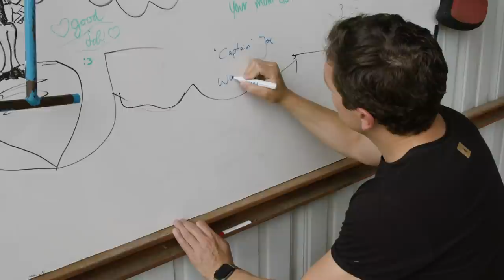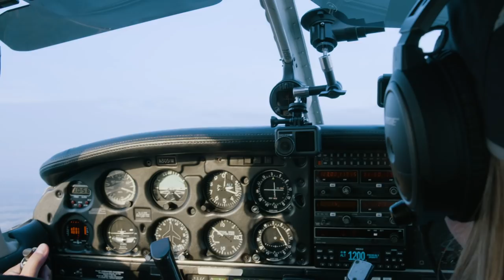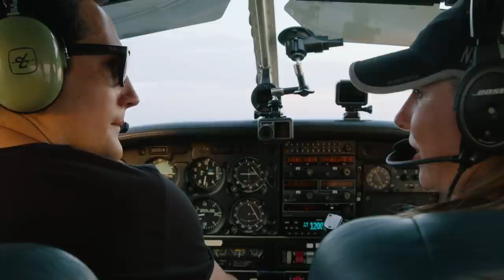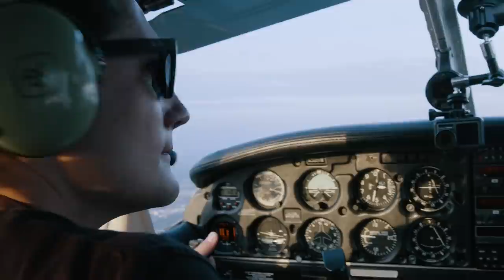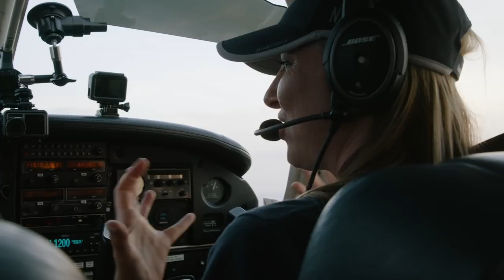Captain Joe Flies The Wong Warrior! | Taking Off Ep 103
Captain Joe comes and visits with Christy Wong and flies left seat in the Wong Warrior!  Can a 747 pilot transition to the power that is the Piper Warrior?  Captain Joe is the real deal-- whether the cameras or on or put away, the's as genuine as you'll find anywhere. Thanks Captain Joe for coming and flying with us!